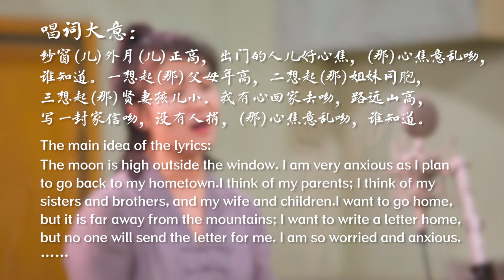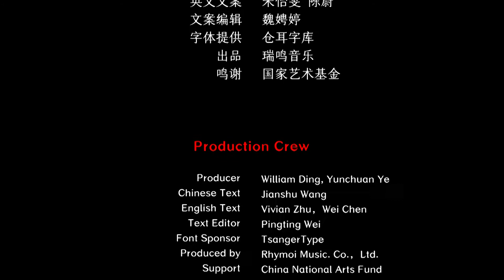Chinese Shanxi Folk Song - Nostalgia Song in Shanxi 山西民歌《思乡曲 》中国音乐地图 听见山西 瑞鸣音乐 Rhymoi Music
民间歌曲  民族：汉族  地区：山西稷山
Folk Song  Ethnicity: The Han Ethnic Group in China  Region: Jishan, Shanxi Province, China

演唱：张红丽
晋胡：杜艳鹏
竹笛：席笑
三弦：李玉龙
碰铃：梁雁武
Vocal: Hongli Zhang
Jinhu: Yanpeng Du
Flute: Xiao Xi
Sanxian: Yulong Li
Touching Bells: Yanwu Liang

40余个民族，680位民间音乐人，230种民间乐器，1300首民间音乐，2万张图片，100万中英文文字，搭建起“中国音乐地图”框架，绘就多民族传统音乐蓝图。